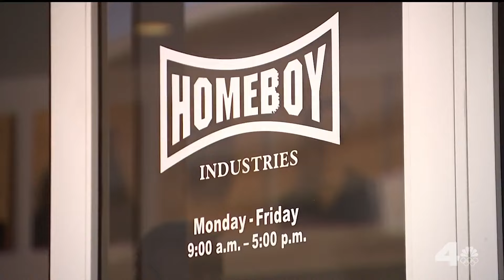Homeboy Industries founder Father Gregory Boyle receives nation’s highest honor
Father Greg Boyle, a Jesuit priest and founder of Homeboy Industries received the nation’s highest civilian honor at the White House on Friday. The Presidential Medal of Freedom was presented by President Joe Biden to 19 people, including Father Boyle who has dedicated his life to helping gang members turn their lives around.